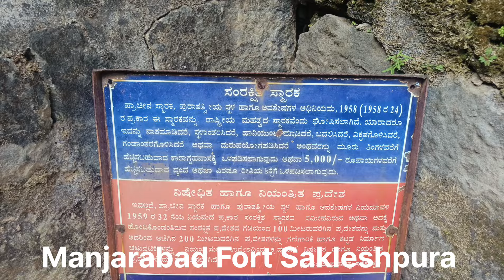DHARMASTHALA VLOG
The Dharmasthala Temple, also known as the Shri Kshetra Dharmasthala Manjunatha Swamy Temple, is a well-known Hindu temple in the temple town of Dharmasthala, Karnataka, India:
Location
Set in the Western Ghats, on the banks of the Netravati river, 75 kilometres east of Mangalore
History
An 800-year-old temple that was reconsecrated in the 16th century
Deities
The temple's deities include the Hindu god Shiva, the Hindu goddess Ammanavaru, the Jain Tirthankara Chandraprabha, and the Jain protective gods
Features
The temple is a Shaivaite center with Madhwa Vaishnavaite priests, but is administered by a Jain Bunt family
Nearby attractions
The Manjusha Museum, which houses ancient scripts, silver jewelry, and religious statuary, and the Car Museum, which displays vintage cars
Festivals
The annual Laksha Deepotsava festival, held in November-December, features the lighting of one lakh lamps and literary and religious discourses
Opening hours
The temple is open every day from 6:30 AM–2:30 PM and 5–8:30 PM
Take care of your belongings as there are many monkeys in the area, and visit the shops around the temple
The name "Dharmasthala" means "abode of dharma", which is the essence of humanity and faith.